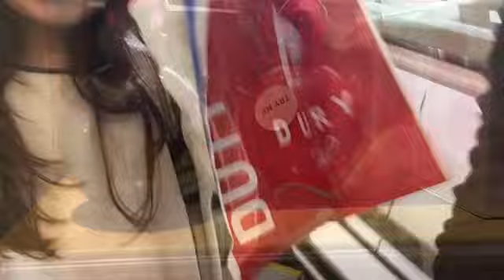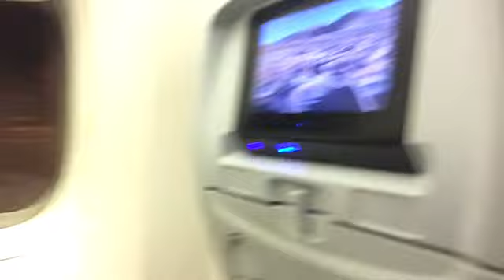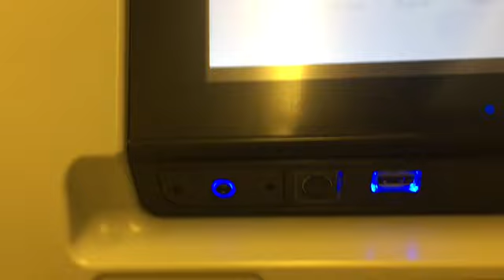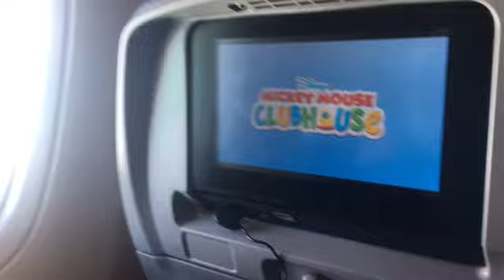VLOG 1- Chegada em Barcelona, Passeios, Entrada no Navio e muito mais!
face: Rafaela Hyppolito
snap: rafitshyppolito
musical.ly: rafaelahyppolito